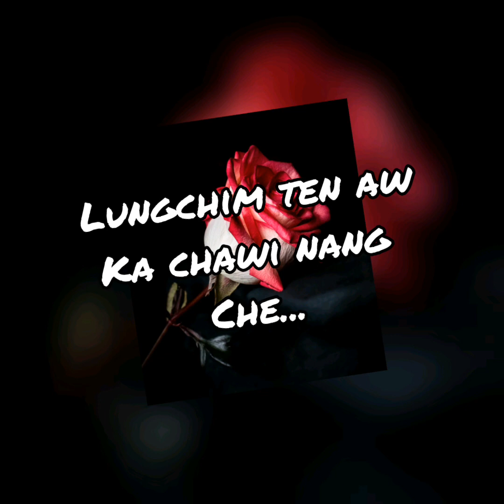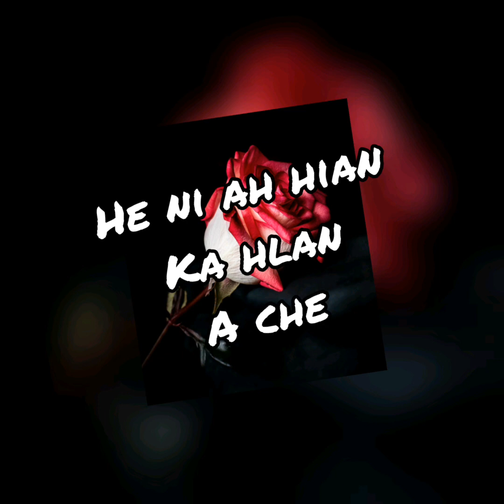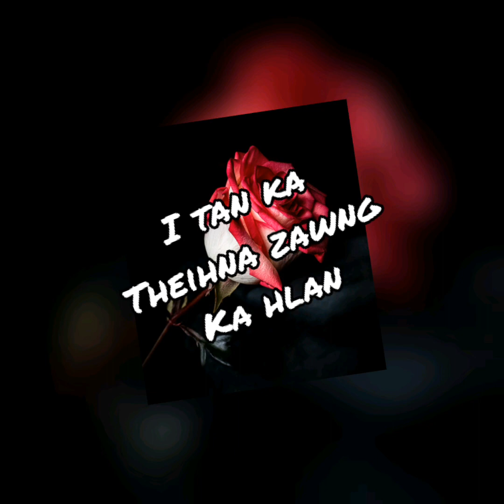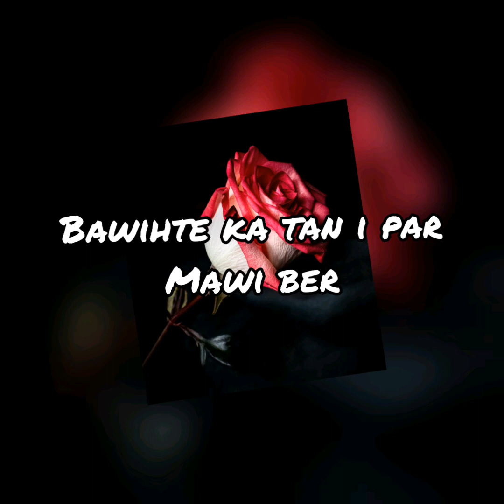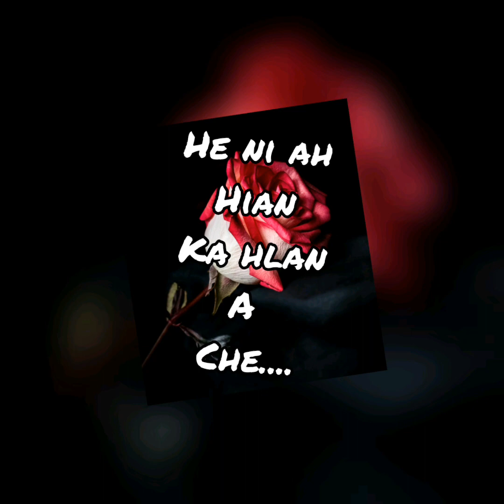Tetea J - He rosepar hi ka valentine (Official lyrics video)